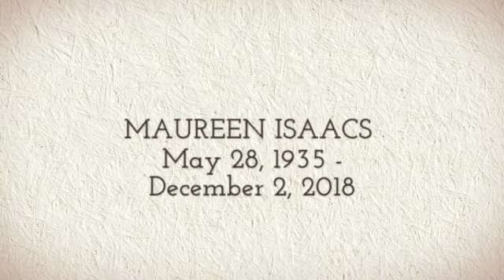MEMORY OF MAUREEN ISAACS v2